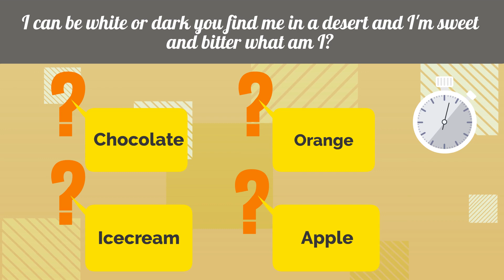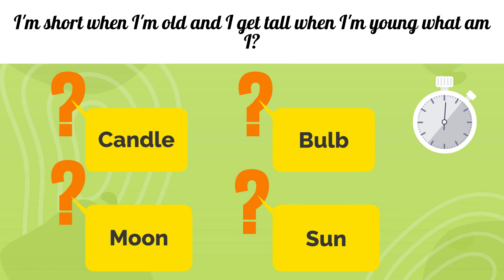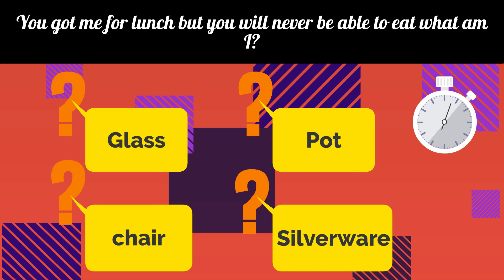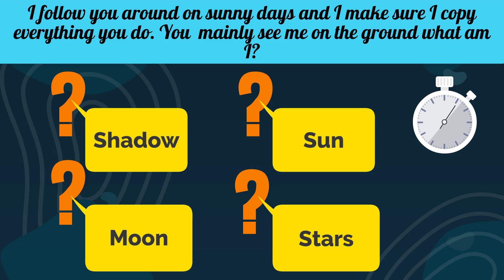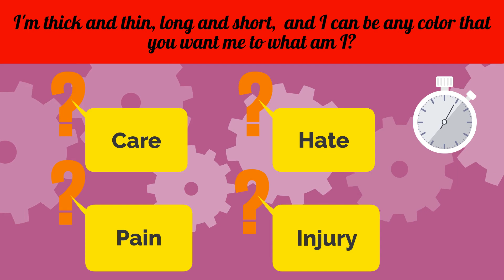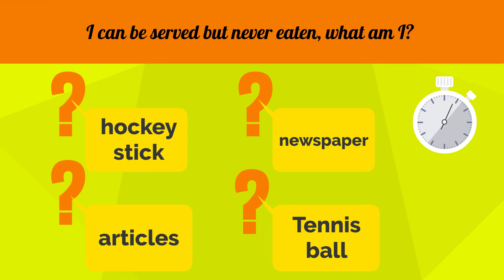19 Super Simple Riddles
19 of the best riddles